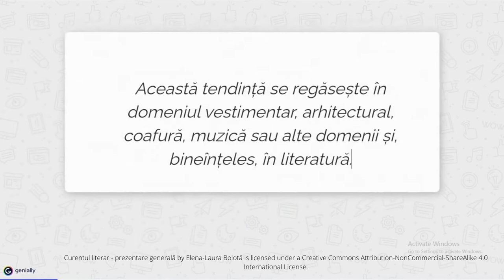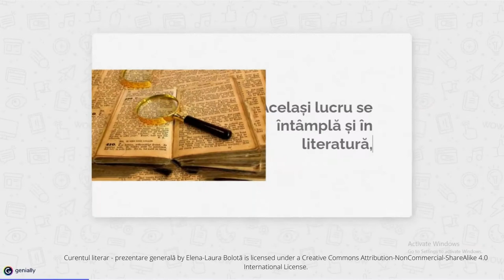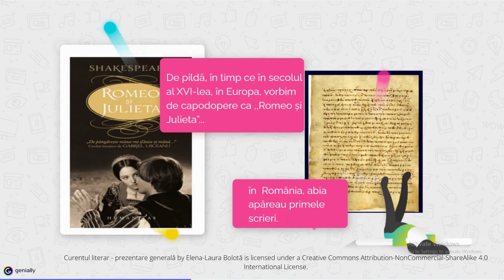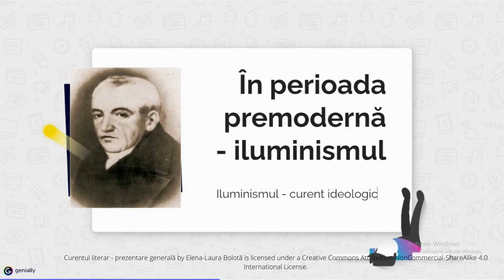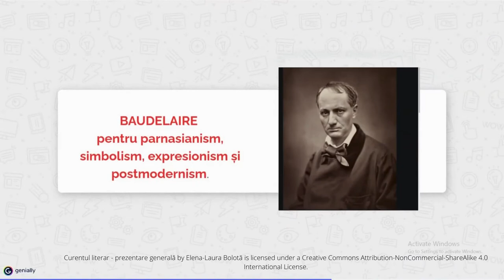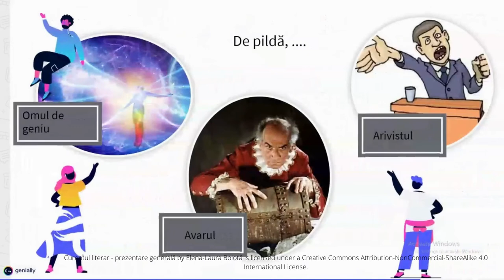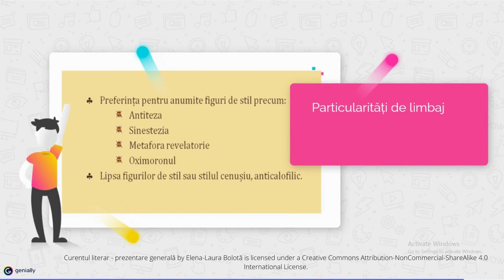Curentul literar - prezentare generală video